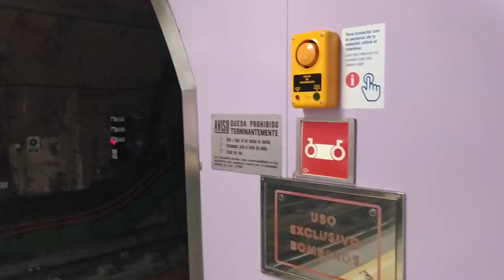Metro de Madrid línea 5 Nuñez de Balboa series 2000A 2000B